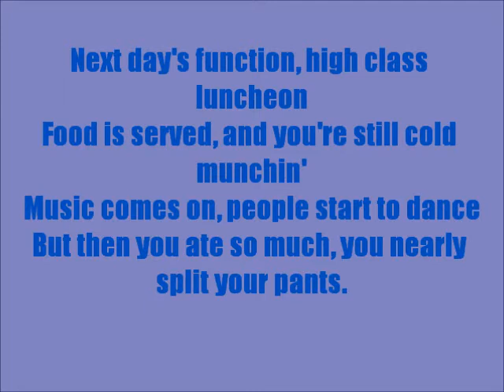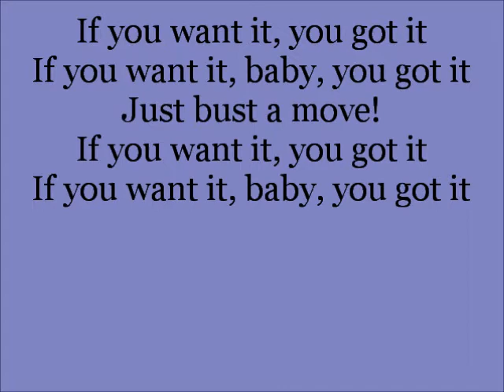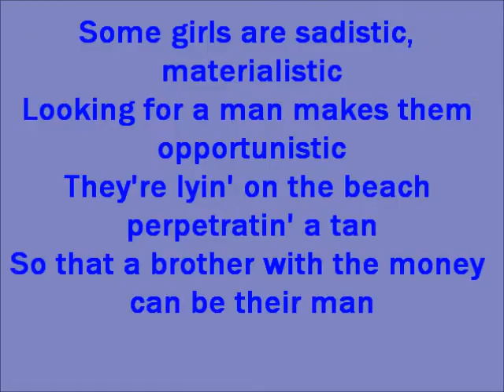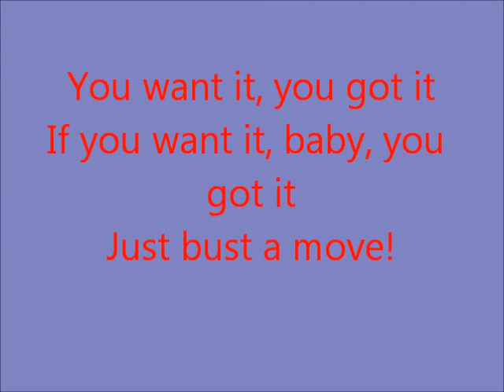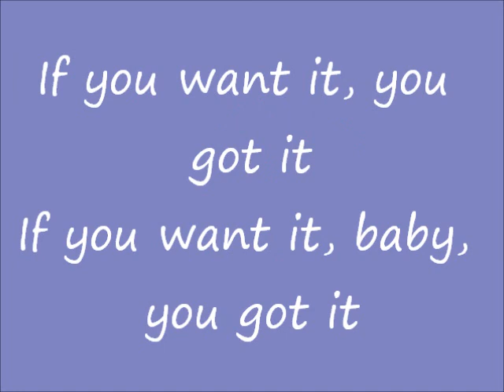Glee Bust a Move with lyrics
sung by-Will Schuester and the new directions=Matthew Morrison
in the episode-mash-up-season 1 episode 8

Bust a Move by Young MC is featured in Mash-Up, the eighth episode of Season One. It is sung by Will Schuester. When both Finn and Puck turn down the offer to sing it, and Rachel is shocked by the 'lack of male participation' during rehearsal, so Will decides he should sing it. This song is Will's personal favorite song. It was originally sung by Young MC from his debut studio album, Stone Cold Rhymin.